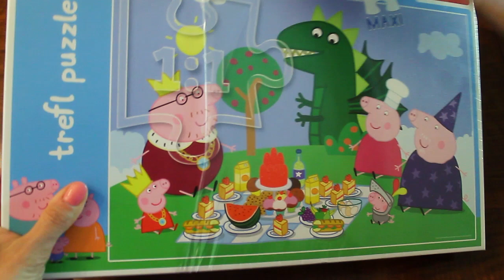PEPPA PIG Princess and Royal Family Jigsaw Puzzle; 24 Big Puzzle Pieces | Tuti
PEPPA PIG Princess and Royal Family Jigsaw Puzzle | Tuti

In this jigsaw puzzle Peppa is the princess, George is the Sir George the Brave, Daddy Pig is the King, Granny Pig is the Cook and Grandpa Pig is the Wizard.

24 big pieces of children's beloved animation Peppa Pig. Playing with jigsaw puzzle is good for kids' development. For example jigsaw puzzle can develop fine motor skills, gross motor skills, problem solving, it is good for memory, helps setting small goals and much more.